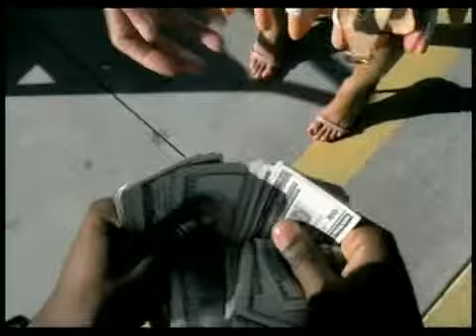Kanye West - All Falls Down.mp4